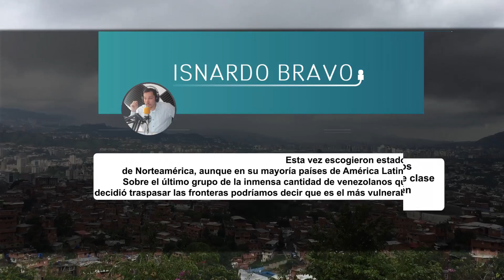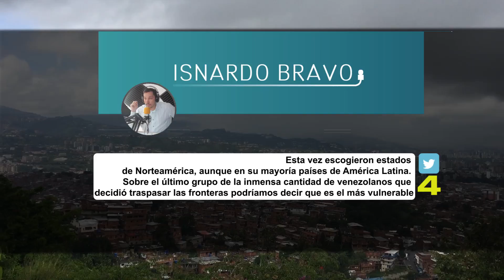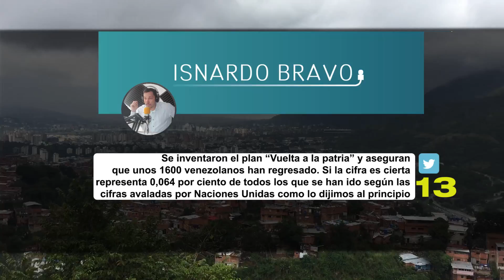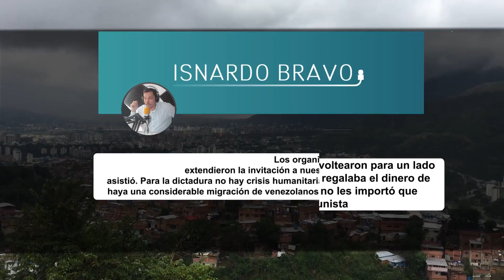Isnardo 20/20 Tuits – La diáspora esta de moda? - VPItv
Cada vez más son los venezolanos que salen a probar suerte, familias enteras, pequeños grupos y hasta solos. Se atreven a recorrer una gran cantidad de kilómetros para buscar una mejor oportunidad, lejos de sus casas y es que ahora para el gobierno nacional esta diáspora según ellos esta de moda. No culpa su incapacidad para resolver los problemas, la grave crisis que enfrenta el país, las pocos oportunidades de crecimiento, nada de eso parece estar presente cuando llaman a esta huida de hermanos venezolanos moda.

DERECHOS RESERVADO